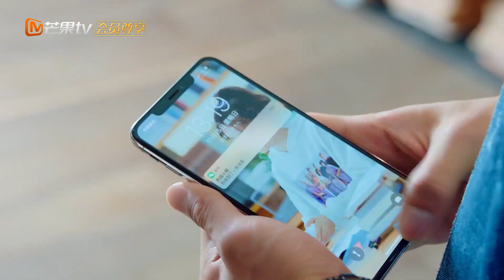《不可思议的晴朗》CP版 第7集 毕湛朗爱吃醋 何晓晴招架不住 Rules Of Zoovenia EP07【芒果TV独播剧场】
下载芒果TV国际APP： 潘宥诚赵昭仪带你解锁青春蜜恋《不可思议的晴朗》完整版抢先看！

《不可思议的晴朗》剧情简介：
乐观开朗的狸猫女何晓晴和蠢萌哈士奇男毕湛朗相识缘于一场 “助人为乐”的行动，这场行动却阴差阳错让两个年轻人的生活发生了天翻地覆的变化，也因此触发了一系列高甜高暖、励志又充满趣味的青春故事。剧中的不同角色，各自对应着不同的动物属性，狐狸男毕希文、天鹅女冬欣、孔雀女乔玲玲等 人在与何晓晴、毕湛朗相处的过程中，共同比拼、成长，更加坚定地追逐自己的梦想，也各自收获了属于自己的爱情。

导演: 朱春勇
主演: 潘宥诚 / 赵昭仪 / 罗正 / 陈意涵 / 田依桐 / 更多...
类型: 爱情
制片国家/地区: 中国大陆
语言: 汉语普通话
集数: 24